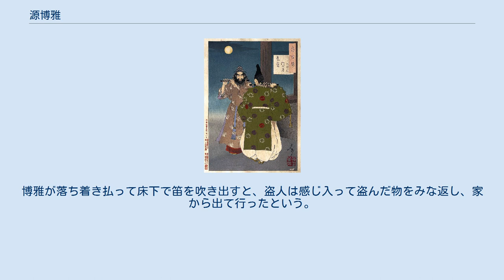源博雅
『朱雀門の月』（月岡芳年『月百姿』）朱雀門の鬼と合奏する源博雅 源 博雅（みなもと の ひろまさ）は、平安時代中期の公卿・雅楽家。
醍醐天皇の第一皇子である兵部卿・克明親王の長男。
官位は従三位・皇太后宮権大夫。
博雅三位（はくがのさんみ）、長秋卿と呼ばれる。
管絃の名手。
 初め博雅王を名乗るが、源朝臣姓を与えられて臣籍降下する。
朱雀朝の承平4年（934年）二世王待遇の蔭位により従四位下に直叙される。
中務大輔・右馬頭を経て、天徳3年（959年）右近衛中将に任ぜられると、応和4年（964年）左近衛中将と村上朝後半は近衛中将を務める。
 円融朝に入ると、近衛中将を辞して皇太后宮権大夫に任ぜられて皇太后・昌子内親王に仕える。
天延2年（974年）従三位に叙せられ公卿に列した。
 天元3年（980年）薨去。
享年63。
最終官位は従三位皇太后宮権大夫。
 雅楽に優れ、楽道の伝承は郢曲を敦実親王に、箏を醍醐天皇に、琵琶を源脩に、笛は大石峰吉、篳篥は峰吉の子・富門と良峰行正に学んだ。
大篳篥を得意とするが、舞や歌は好まなかった。
天暦5年（951年）内宴で和琴を奏する。
康保3年（966年）村上天皇の勅で『新撰楽譜（長秋卿竹譜）』（別名『博雅笛譜』）を撰する。
現在でも演奏される『長慶子』の作曲者。
 藤原実資からは「博雅の如きは文筆・管絃者なり。ただし、天下懈怠の白物（しれもの）なり」と評されている。
また、言い伝えによると酒に強く、酒豪であったとされる。
 天徳4年（960年）のいわゆる「天徳四年内裏歌合」に講師として参加、和歌を詠ずる役であったが、天皇の前で緊張し、出されていた歌題とは異なる歌を読んでしまうという失敗をしたという。
 朱雀門の鬼から名笛「葉二（はふたつ）」を得、琵琶の名器「玄象（げんじょう）」を羅城門から探し出し、逢坂の蝉丸のもとに3年間通いつづけて遂に琵琶の秘曲「流泉（りゅうせん）」「啄木（たくぼく）」を伝授されるなど、今昔物語などの多くの説話に登場する。
 ある日、博雅宅に盗人が入った。
博雅が床下に隠れていると、盗人は次々と家中の物を盗み出してゆく。
博雅が落ち着き払って床下で笛を吹き出すと、盗人は感じ入って盗んだ物をみな返し、家から出て行ったという。